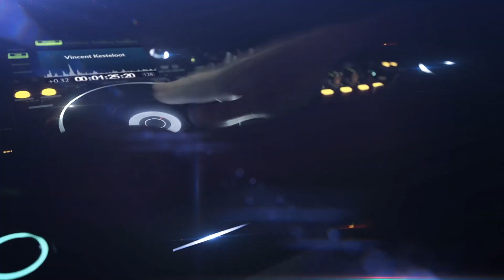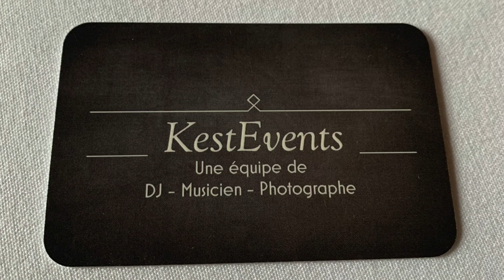Astuce carte de visite pour DJ - Comment avoir des clients régulièrement ?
Veux-tu connaitre une super astuce pour ta carte de visite de DJ et par la même occasion developper ta communication ?
J'utilise cette astuce pour faire ma promotion lors des mes évènements et soirées de mariage.

Si tu veux avoir des demandes de soirées régulièrement il est important de soigner ta communication.
Bien sûr la communication numérique est importante à ce jour mais encore et toujours la communication numérique c'est pourquoi je te partage cette superbe astuce de carte de visite pour DJ.

🎧 Toi aussi tu veux devenir DJ (de mariage) ?
🚀 Tu veux developper ton activité ?
- Découvre mes formations et développe ton activité de DJ :
- Besoin d'aide pour developper ton activité de DJ ? 🚀

🚨 Rejoins le groupe Facebook Privé: "Comment devenir DJ animateur de mariage ?"

Item ID:                         97UJWG3
Author Username:                 Bransboynd
Licensee:                        Gianni Moresco
Registered Project Name:         Prestation de services
License Date:                    August 15th, 2021